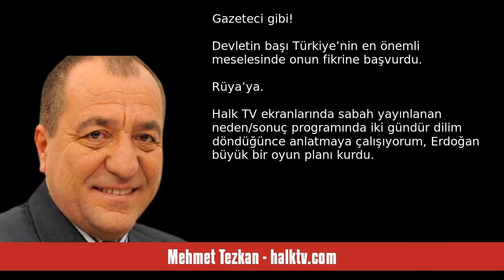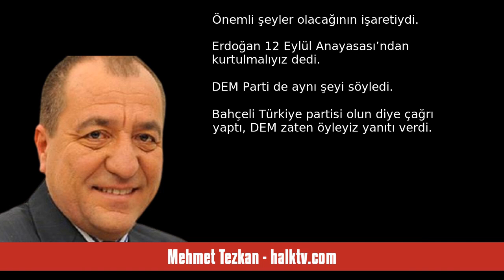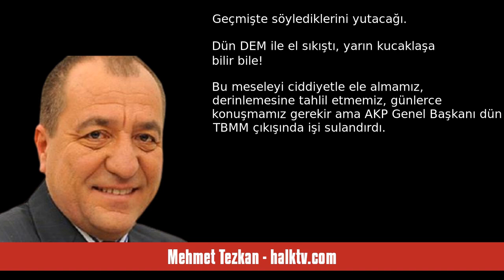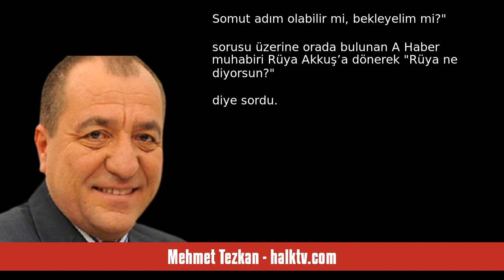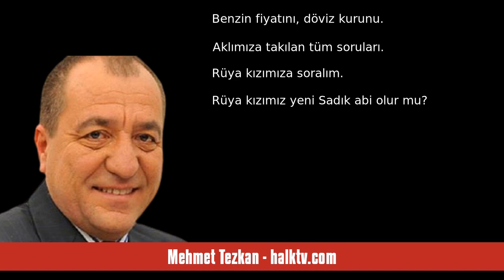MEHMET TEZKAN: MEMLEKETİ RÜYA KARDEŞİMİZ Mİ YÖNETİYOR? - SESLİ KÖŞE YAZISI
Mehmet Tezkan - halktv.com - Memleketi Rüya Kardeşimiz mi Yönetiyor? - 10 Ekim 2024 tarihli yazısının seslendirmesi

"Yıllardır bu ülkeyi yönetenler zaten rüyada yaşıyor diyebilirsiniz ama bu Rüya farklı. Elle ayaklı, elle tutulur gözle görünür, insan…

Gazeteci gibi!...

Devletin başı Türkiye’nin en önemli meselesinde onun fikrine başvurdu…

Rüya’ya…

Halk TV ekranlarında sabah yayınlanan neden/sonuç programında iki gündür dilim döndüğünce anlatmaya çalışıyorum, Erdoğan büyük bir oyun planı kurdu…

Adına Kürt açılımı mı dersiniz?

Çözüm süreci mi?

Demokratik açılımı dersiniz?

Ne derseniz deyin; AKP bu süreci. "